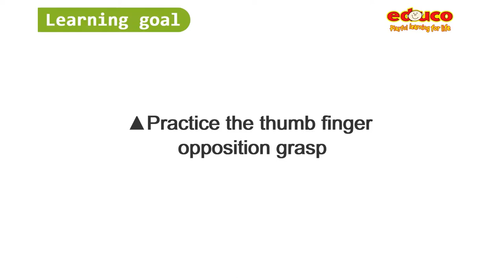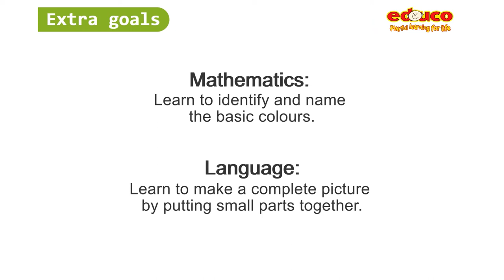Educo Insert Mosaic - 15mm - Convert a 2-D picture into a 3-D situation!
🡸🡸🡸 This Product is Available from Piptree Kids

Children arrange a mix of round and square multi-coloured pegs and learn to convert a 2-D picture into a 3-D situation. Children choose a perforated image card, insert it into a frame stand and apply the matching pegs. The 15 mm pegs and their boards are simpler than the 10 mm version. Fine-tune motor skills as well as colour and pattern perception with this developmental game.

Contents:
2 plastic insert frames
10 plastic assignment cards
1 manual
Wooden box with partitions and lid (400 x 340 x 90 mm)

FREE* Shipping within Australia 🛒 International Shipping Available ✈️
Join our Piptree VIP Club today for Members Pricing!

Follow Piptree Kids on social media!